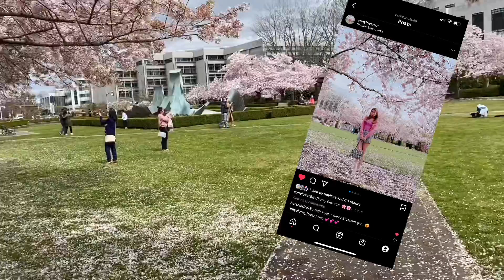Spring in Oregon (cherry blossom & sakura vlog)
its that season again; Spring. Watch the video to know a little more about Spring in Oregon!

[Important] This video is not sponsored, all opinions that are in my video are my own.